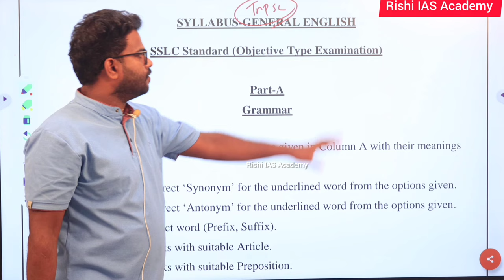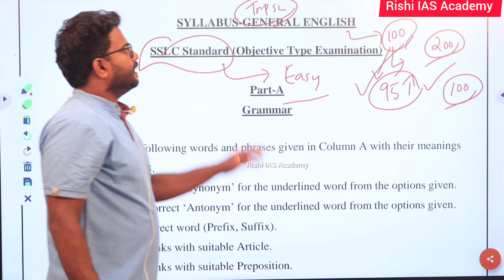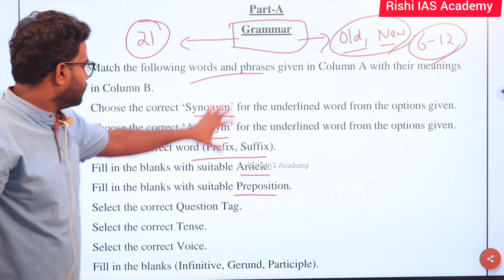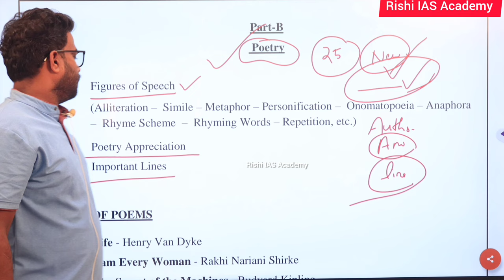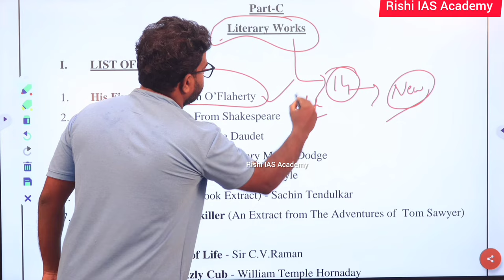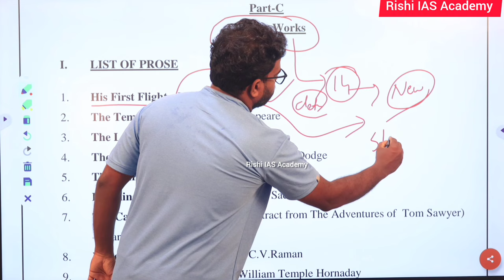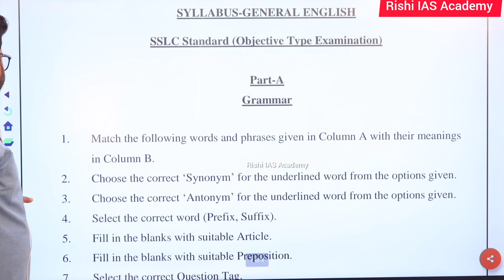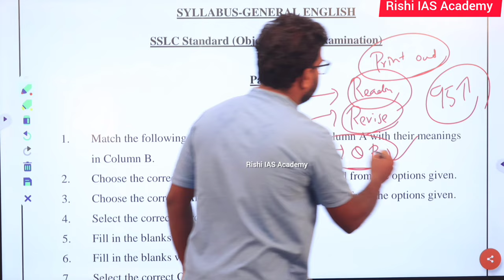How To Study General English In Group 2/2a Prelims | Tnpsc Exams